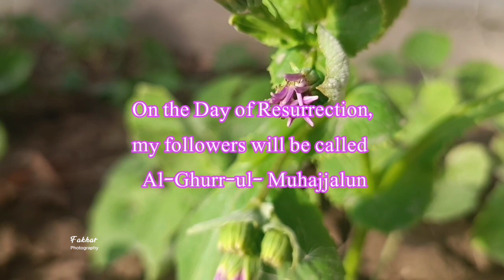40 Hadith | No#13| In Arabic with Urdu and English Translation | Teen zubanon main mustanad hadees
40 Hadith | No# 13| In Arabic with Urdu and English Translation | teen zubanon MN mustanad hadees

تین زبانوں میں مستند احادیث

Fakharphotography

 ۔ قَالَ النَّبِيَّ صَلَّى اللَّهُ عَلَيْهِ والہ وَسَلَّمَ ،  :    إِنَّ أُمَّتِي يُدْعَوْنَ يَوْمَ الْقِيَامَةِ غُرًّا مُحَجَّلِينَ مِنْ آثَارِ الْوُضُوءِ ، فَمَنِ اسْتَطَاعَ مِنْكُمْ أَنْ يُطِيلَ غُرَّتَهُ فَلْيَفْعَلْ    .

رسول اللہ ﷺ نے فرمایا کہ" میری امت کے لوگ وضو کے نشانات کی وجہ سے قیامت کے دن سفید پیشانی اور سفید ہاتھ پاؤں والوں کی شکل میں بلائے جائیں گے ۔ تو تم میں سے جو کوئی اپنی چمک بڑھانا چاہتا ہے تو وہ بڑھا لے ( یعنی وضو اچھی طرح کرے )"

The Prophet said
"  On the Day of Resurrection, my followers will be called   Al-Ghurr-ul- Muhajjalun   from the trace of ablution and whoever can increase the area of his radiance should do so (i.e. by performing ablution regularly)."

From Forty Hadith/Ahadees this is Hadees No#13 with  naturephotography and   from authentic source of Hadith/Hadees book name  Sahi ul Bukhari

40 Hadith | No#10

40 hadees in arabic with urdu
translation
40 hadees in arabic with tamil
translation
40 short hadees in arabic with
urdu translation
40 hadees in arabic with english
translation
40 short hadith in arabic with
english translation
40 hadees in arabic with hindi
translation
40 hadith nawawi arabic
40 hadith arabic
40 hadees in arabic with bangla
translation
40 hadees in arabic with pashto
translation
40 hadith
40 hadith nawawi
40 hadith qudsi
40 hadith nawawi saad
al-ghamdi
40 hadith of prophet muhammad
40 hadith of imam nawawi
40 hadith on social justice
40 hadith nawawi explanation
40 hadith with english translation
40 hadith nawawi english
40 hadith in english
flower photo
flower photo frame
flower photography
flower phool
flower photography ideas
flower photography on mobile
flower photo editing
flower photo pose girl
flower photoshoot
flower photo song
flower phool banane ka tarika
flower photoshoot ideas
Aajkal ghar ka
kuch ye nazara
Home
Shorts
Allah pak se hidayat mango
Subscriptions